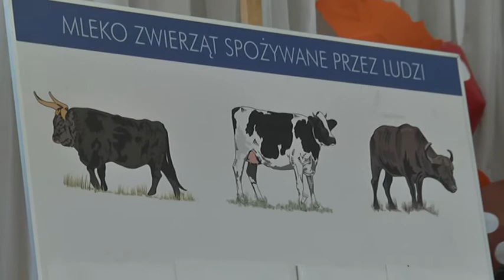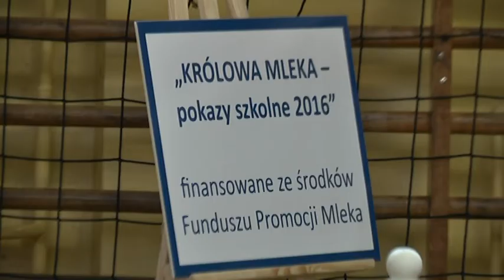Księżniczka Mleka w Zamościu